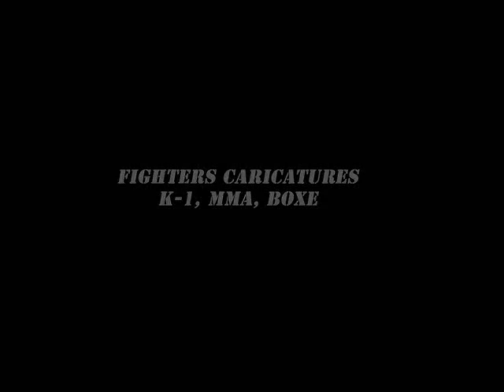Fighters caricatures , K-1, MMA, Boxe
fighters caricatures of k-1 UFC, MMA, boxe